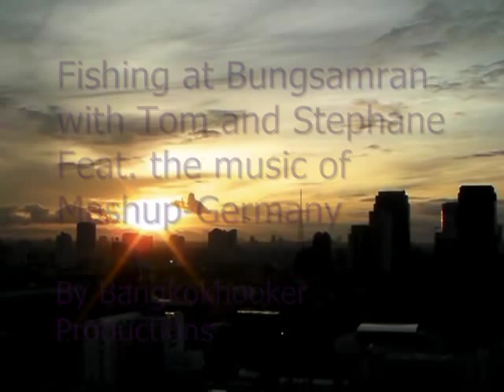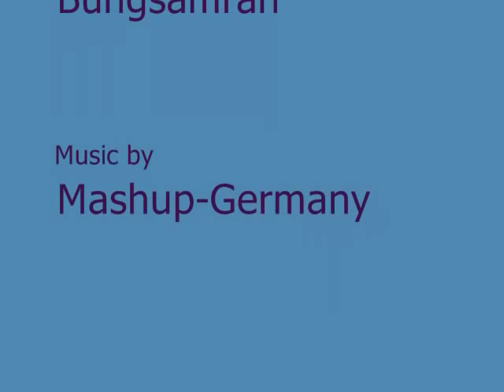Bungsamran with Tom and Stephane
Music from Mashup-Germany